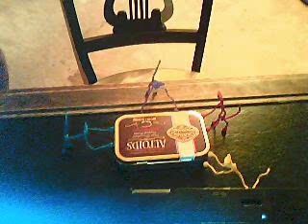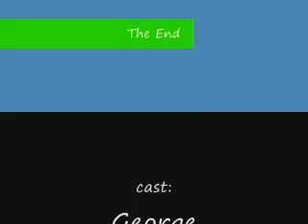monkey benders 1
monkeys